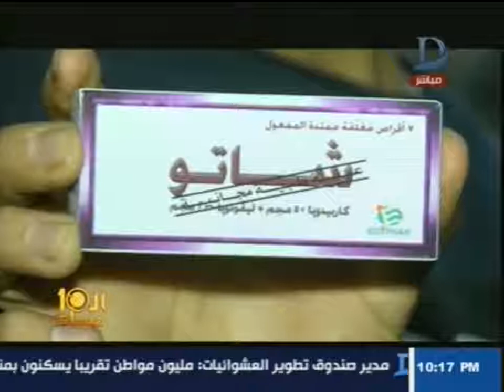العاشرة مساء أزمة حادة بسبب اختفاء أدوية المخ والأعصاب والشلل الرعاش من الأسواق